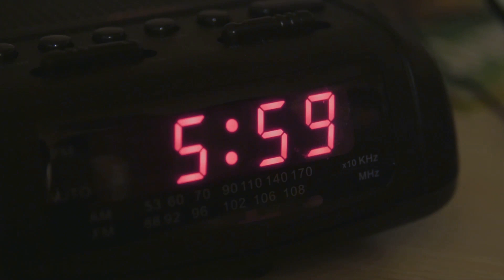EMPOWER YOUR HEALTH: DAILY WELLNESS RITUALS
In this video, discover the power of incorporating daily wellness rituals into your routine to empower your health and enhance your mental well-being. Learn effective ways to cope with depression and major depressive disorder through holistic healing practices and a focus on the mind-body connection. Join us on a mental health journey towards wellness empowerment and explore valuable tips for maintaining a healthy diet and lifestyle. Take charge of your mental wellness with our expert advice on treatment options and strategies for dealing with depression. Let's prioritize our health and empower ourselves to live our best lives.

OUTLINE:

00:00:00 A Journey to Overcoming Depression
00:00:31 The Power of Professional Guidance
00:01:10 Move Your Body, Lift Your Mood
00:01:52 Maintain a Balanced Diet
00:03:08 Improve Sleep Hygiene
00:04:24 Stay Socially Connected
00:05:29 Mindfulness and Meditation
00:06:16 The Power of Hobbies
00:06:50 Keep Fighting